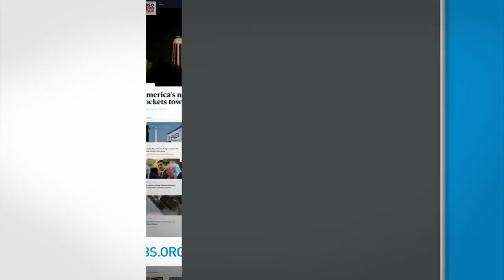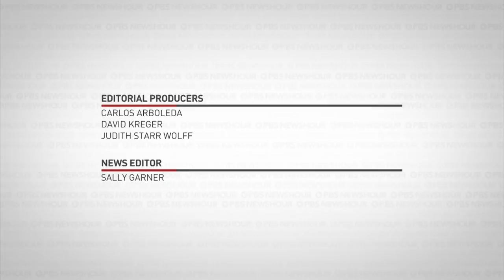PBS NewsHour Weekend full episode March 2, 2019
On this edition for Saturday, March 2, President Trump delivers his longest speech ever at the annual Conservative Political Action Conference, the SpaceX Crew Dragon capsule ushers a new era in American space flight, and political instability in Libya becomes fertile ground for ISIS to regroup. Hari Sreenivasan anchors from New York.